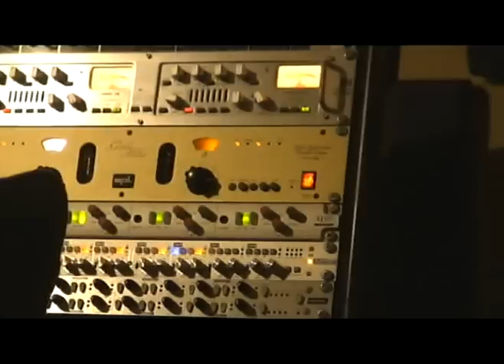God Left Paradise - Promo Demo juillet 2011